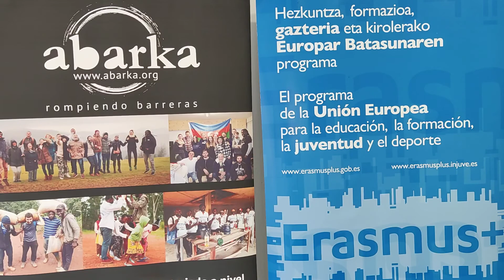L'école n'est pas bien - Arrêtez de fréquenter